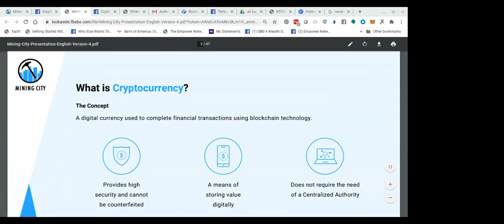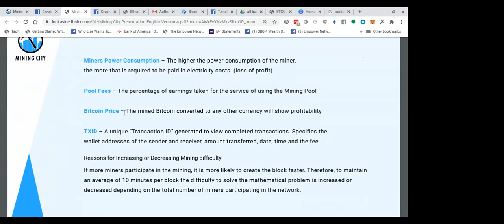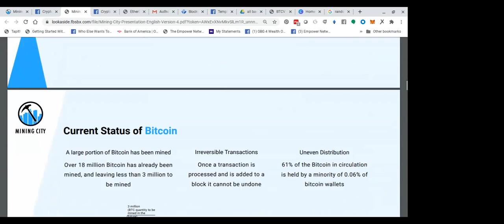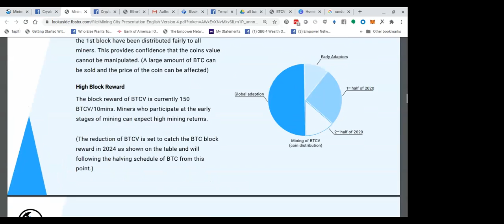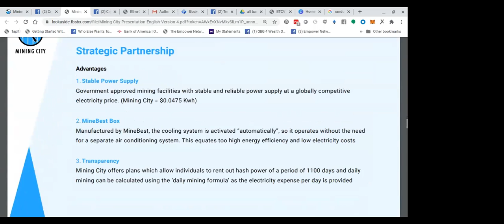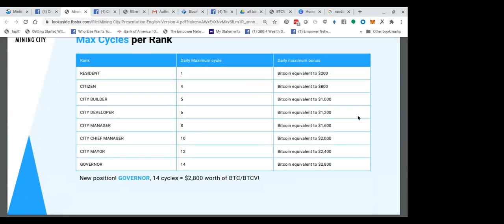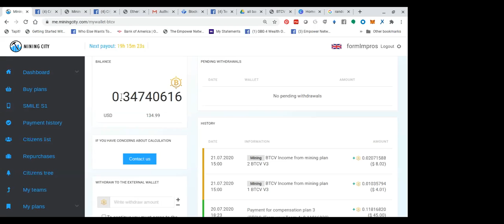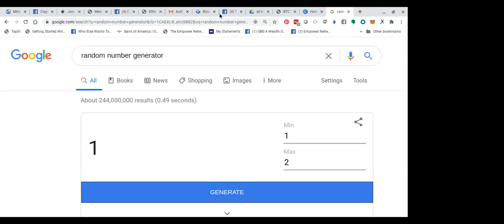Cryptopreneurs For MLM Pros Presentation